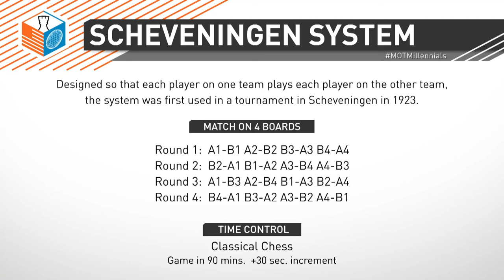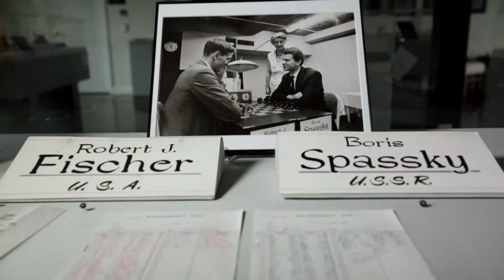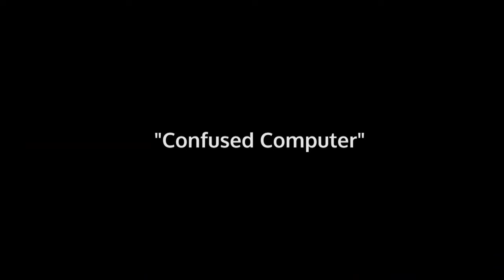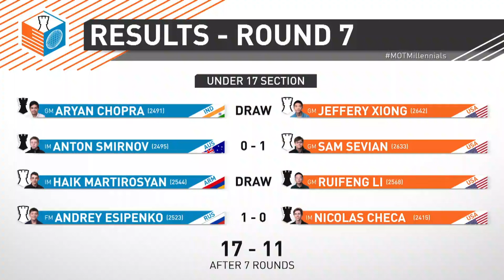Match of the Millennials: Round 7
Nine American juniors face nine of the best juniors from the rest of the world in this team event with two sections: U17 and U14.  In this morning session, the U17 players play their seventh round.  Join GMs Varuzhan Akobian, Maurice Ashley, & WGM Tatev Abrahamyan for the move-by-move.

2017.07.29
USChessChamps.com